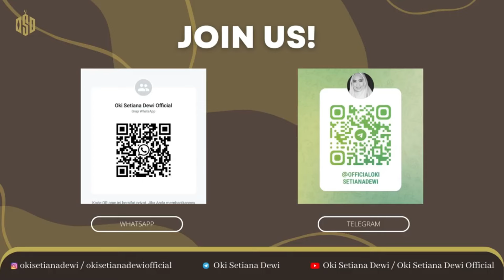SAFAR: Cara Healing Terbaik dengan Mengingat Allah Swt | Dr. Oki Setiana Dewi, M. Pd